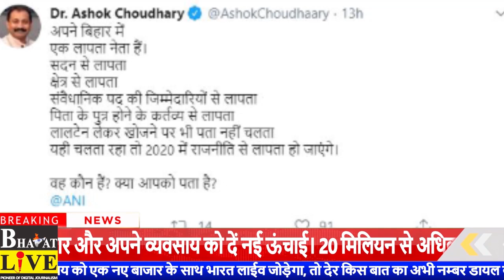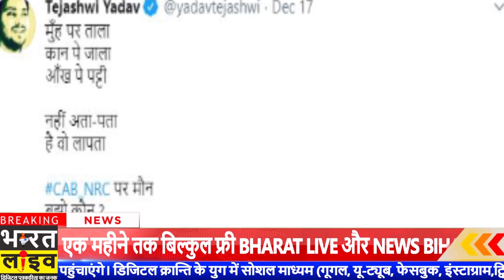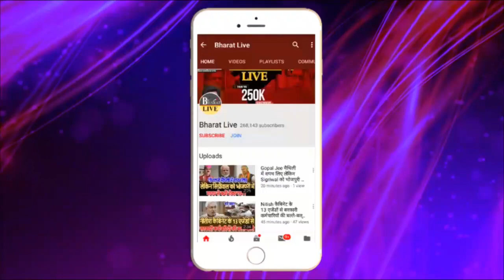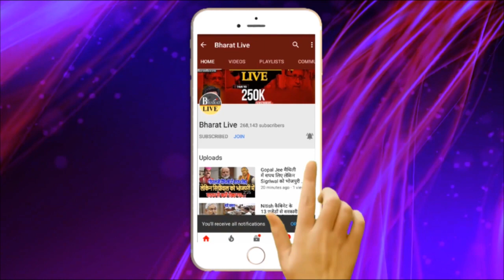Nitish खेमा ने किया Tejashwi Yadav को लापता, क्या आपको पता है?